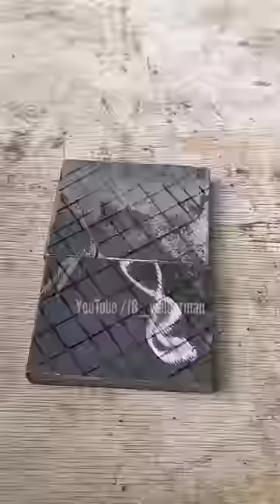make vise from used gear